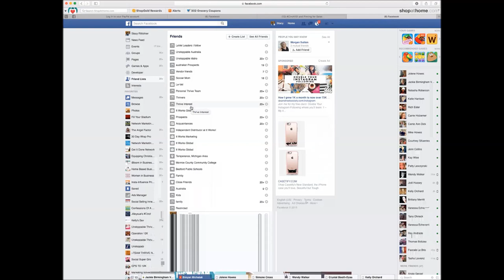Social Media Stock Footage Facebook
Stock footage for use in your project. Footage of Facebook use.

Original File Name: Using Facebook lists and staying out of Facebook jail
Original Creator: Stacy Stevens